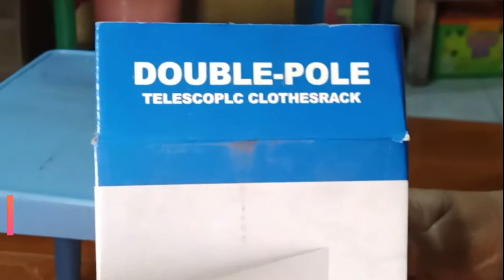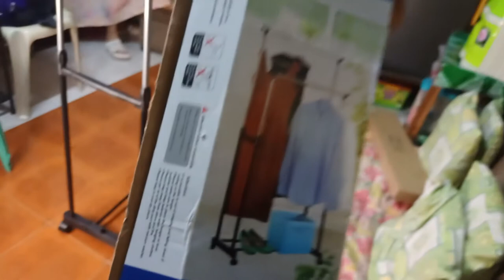HOW TO INSTALL TELESCOPIC DOUBLE POLE CLOTHES RACK